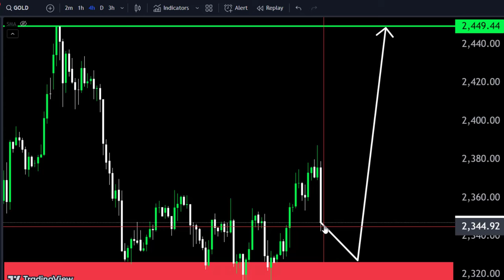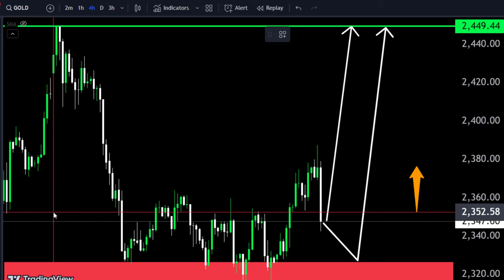GOLD today analysis 😀 Make money with us